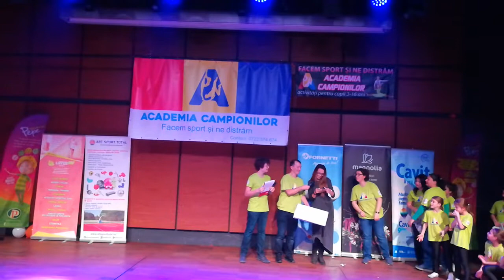Tombola cu premii asigurate de Art Sport Total si Joy Sport Performance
Petrecerea Campionilor, 10 decembrie 2018